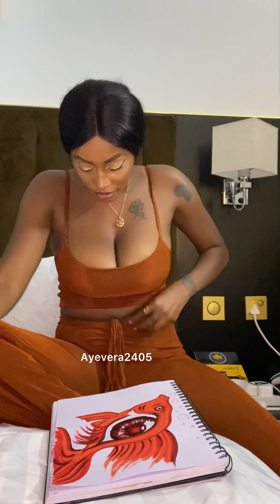Oil paint tutorial spray paint tutorial guache paint tutorial acrylicpaint